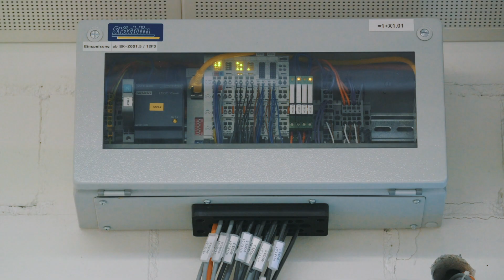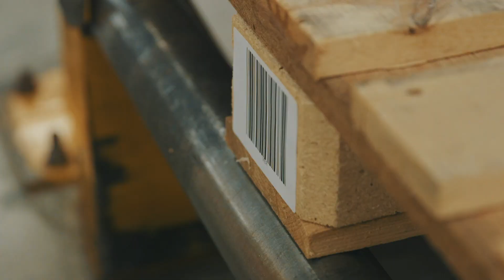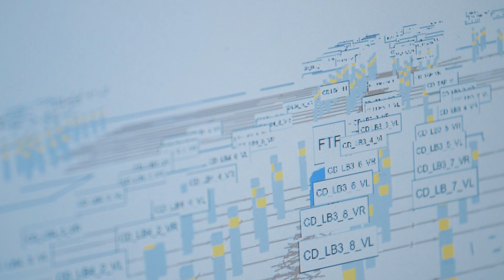Stöcklin's AGV EAGLE-ANT supporting a pharmaceutical company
Stöcklin's AGV in action from storage to sample check of goods.

The EAGLE-ANT is an automatically operated floor handling vehicle for pure transport assignments from picking up to setting down a load in a horizontal plane for interior applications in dry surroundings. It is technically optimized for a quick ROI (Return On Investment).

On the EAGLE-ANT, navigation is accomplished using ambient features (walls, pillars, and permanently installed equipment, etc.). Installed in the front and rear of the vehicle (except for EA0), built-in safety laser scanners provide for orientation in the specific surroundings.
They continuously monitor the motion range and identify the specific surroundings. A digital map of the operating environment, containing the route for the vehicles, is used for this purpose. Simultaneously the laser scanners are also responsible for safe monitoring of the route. When an obstacle appears, the vehicle stops or the speed is adapted to match an
obstacle in front.

This method of navigation using ambient features eliminates expensive floor work (e.g. magnets or inductive coils). This significantly reduces the costs for installation, making the whole procedure simpler and requiring less time. Moreover, it enormously increases the flexibility for changing the route or adding additional vehicles.

Travel orders can be completed manually and automatically with sensors or via an appropriate interface to a warehouse management system. All transport orders are managed by the host computer for the automated guided vehicles, which assigns the orders to the next available vehicles.

The vehicles are operated with our high efficiency Stöcklin Li-Ion power system. The vehicle batteries are recharged fully automatically at our charging stations.